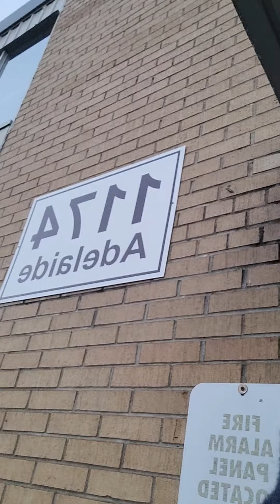exploring 🇰🇭 refugees khmers khmers refugees refugees